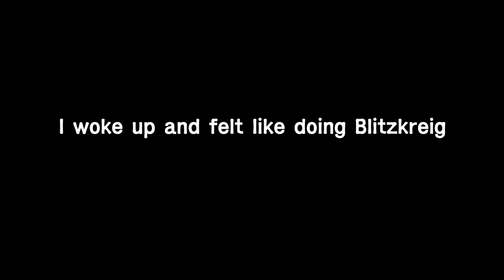Blitzkreig.mp4 | Enlisted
JA, LOS GEHTS!